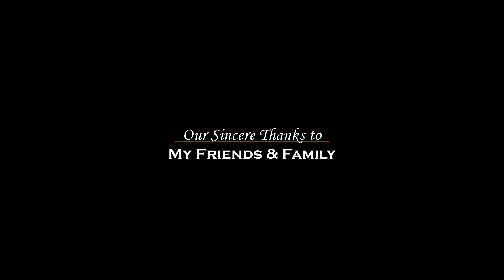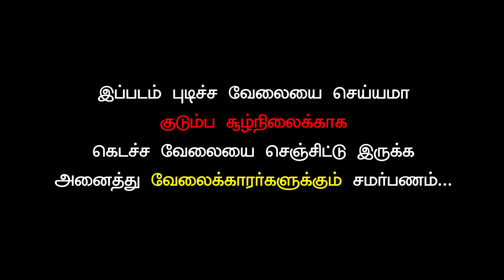Adaiyalam-Tamil Shortfilm| Anandmohan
Tamil shortfilm name is Adaiyalam this film dedicated to workers..watch full film after you will realizè middle class boys life.. Directed by AnanDMohan.